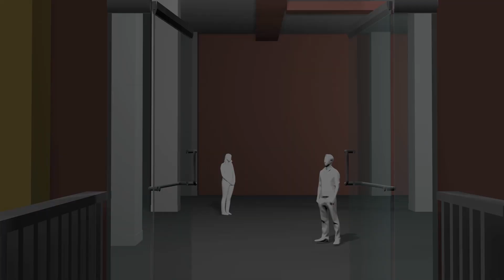SILKE 360°- Immersive Atelier in Kunsthalle Zürich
Demo of Silke´s immersive art project that participated at "Do your own Exhibition" at "Kunsthalle Zürich". This video was projected at "Kunsthalle Zürich",  from the 31st of July until August 30th, 2020.

Realización de animación y edición: Sumo Inmersivo.
Music: "The Blue Planet", Hans Zimmer, Jacob Shea & David Fleming